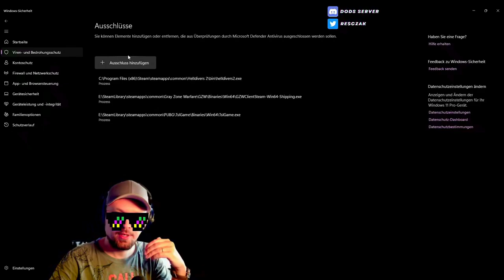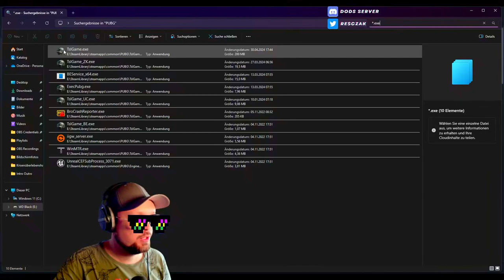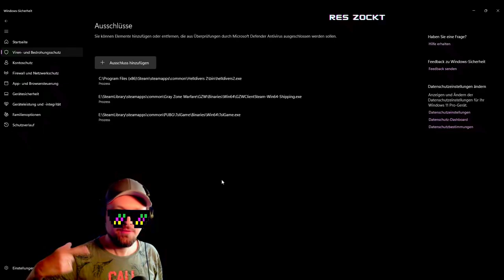PUBG: Performance Verbessern mit Antivirus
Ich bin Shooter Zocker und Clan "Mutti". Auf meinem Kanal findest du Gameplays und auch hin und wieder ein Video mit Tipps und Tricks :).

GPU Geforce RTX 4070
CPU AMD Ryzen 7
Monitor Acer Predator mit 144 Hz
Bestes Mauspad der Welt - Skypad aus Glas
Maus: Ninjusto Sora V2 (Nachfolger meiner Naga Trinity die einfach viel zu schwer ist)
Supergrip Patches für die Maus
Mein Gaming "Handschuh" Azeron Cyborg
Das wichtigste überhaupt: Gescheite Kopfhöhrer: Beyerdynamic DT 990 PRO (auch für Brillenträger geeignet)
Ordentliches Mikrofon
Stream Deck
Gute Beleuchtung
Facekamera Sony ZV1
Monitormontageplatte für das ganze Zeug (Ordnung ist das halbe Leben)